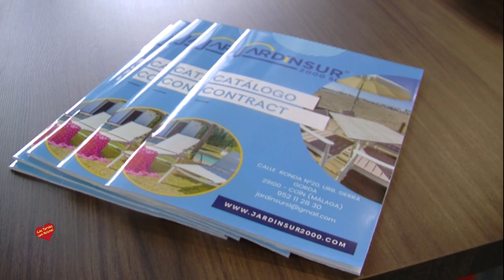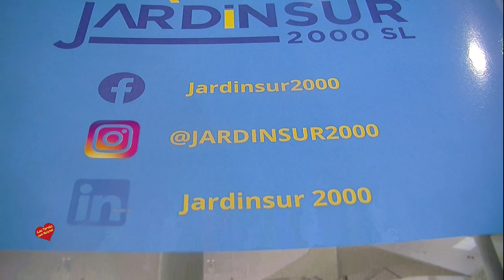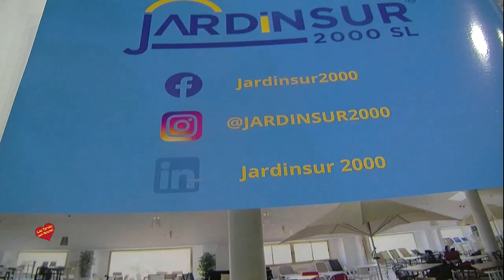Jardinsur H & T Salon de Innovación de la Hosteleria Málaga 2 021 entrevista de Helena Olaya a Paqui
Jardinsur H & T Salon de Innovación de la Hosteleria Málaga 2.021 entrevista de Helena Olaya a Paqui Jiménez Jiménez Gerente administrativa